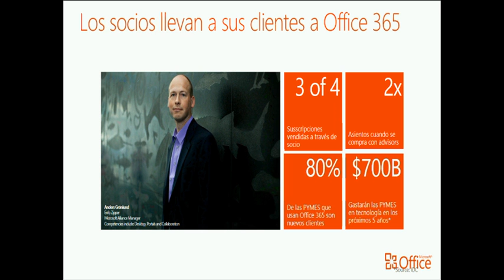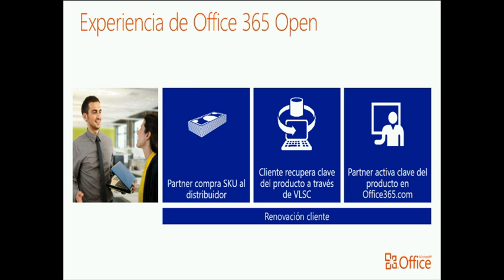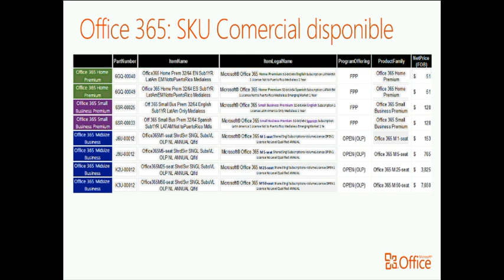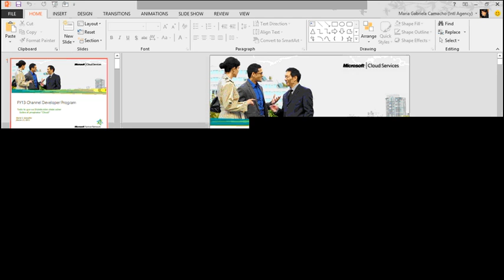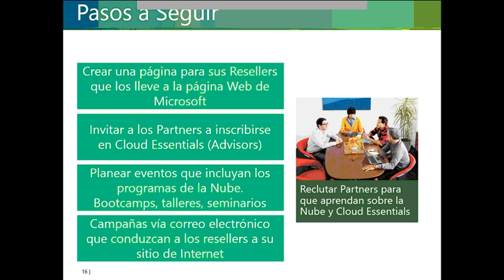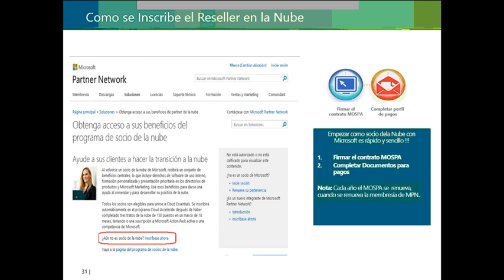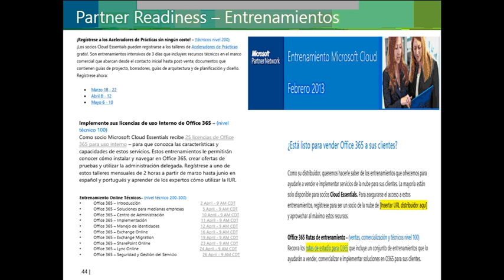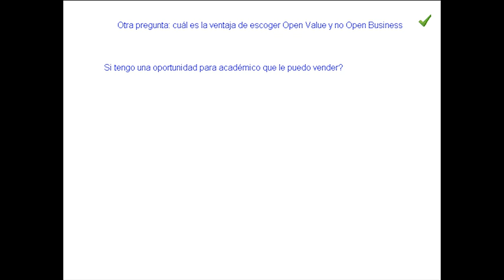Como Configurar Office 365